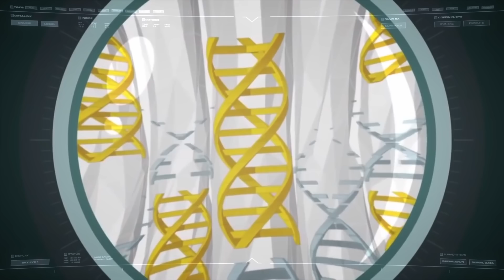Ezeket az Assassin’s Creed-játékokat kapjuk meg a közeljövőben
A Ubisoft Forward konferencián kiderült, hogy milyen assassinscreed játékok érkeznek a közeljövőben, és annyit elárulhatunk, hogy nem fogunk unatkozni.